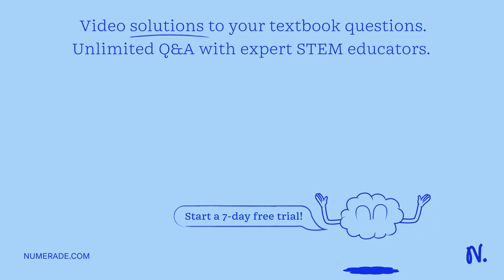Which is a spectator ion in the reaction between these two solutions BaBr2 + Na2SO4?